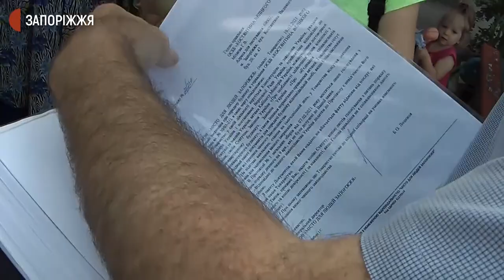Представники 15-ти ОСББ вимагають, щоб керуюча компанія віддала технічну документацію | Новини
Представники 15 новоутворених об'єднань співвласників багатоквартирних будинків у Запоріжжі кажуть: у керуючій компанії “Місто для людей” їм не віддають технічну документацію на будинки. Сьогодні прийшли до офісу, аби з’ясувати причини. Як це було – бачили кореспонденти Суспільного.